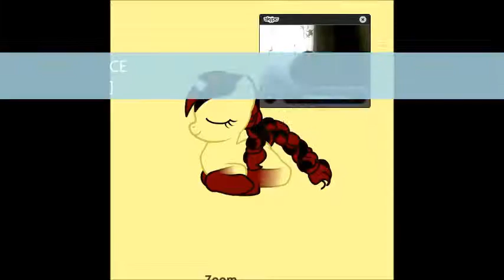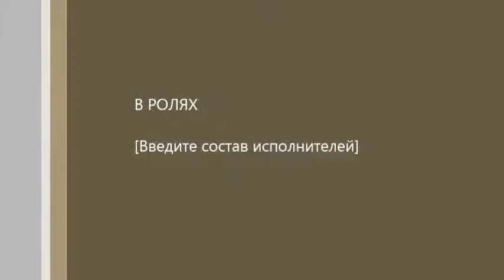сериал Способ ВЫЖИТЬ 1 серия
вы наверное рады